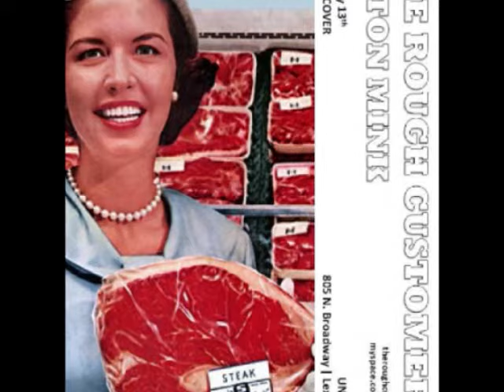Anton Mink - Stay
Stay by Anton Mink off their second album Outside the Lines (2011).